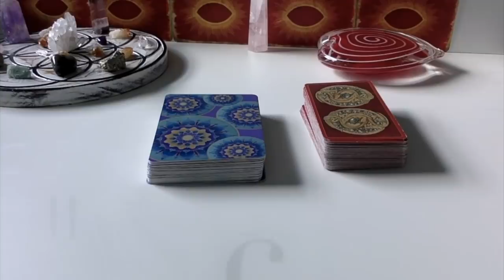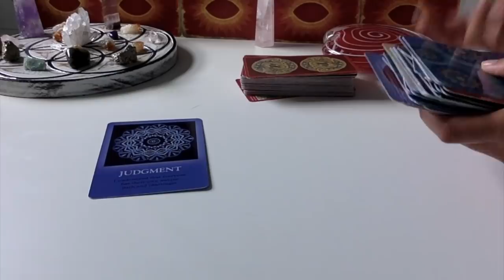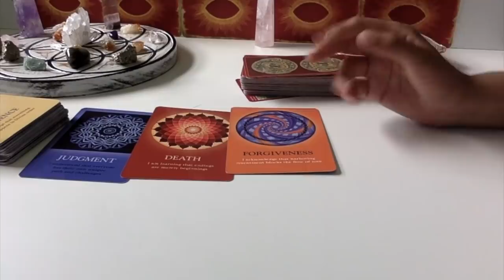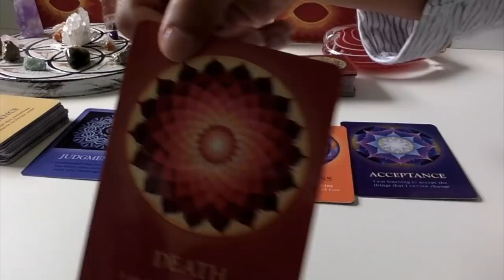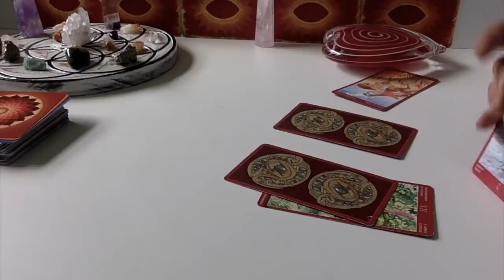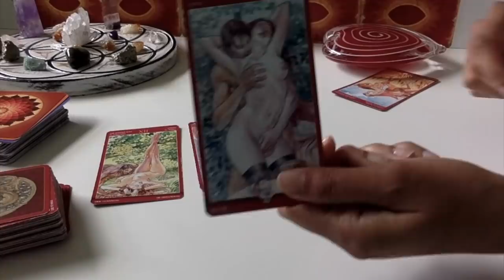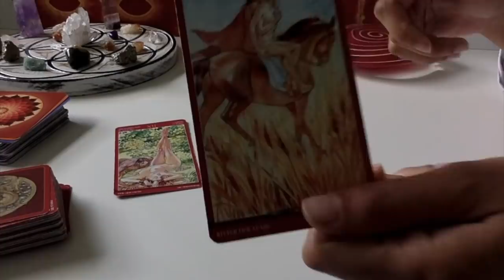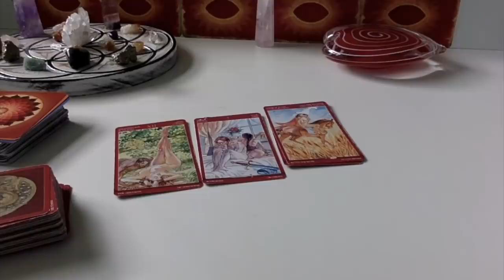TWINFLAMES: DIVINE MASCULINE “You aren’t running. So I won't. Don't block me out."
Slow and Steady wins the race. Self care. Colourful world. The feminine relaxes, and when she enters this energy, she flows like Niagarafalls He feels it. Her love makes him invincible. Masculine Karmic partners appear as a routine and it’s stagnant. It’s not fulfilling, and doesn’t create a positive and uplifting atmosphere to HARVEST new ideas. …he’s the hanged man, thinking about his Sunshine. What set’s your heart on fire? lmao….omg guys remember KMC- You set my soul on fireeeeeee lmao…..I see alllllll of you at the club in your days……stopit

A portion of the proceeds are donated + every time donations are made, a video will be uploaded to show how you have helped to support cat rescues!

I provide guidance and support on the TWINFLAME journey based on knowledge and personal experience.

*BY WATCHING THESE VIDEOS, YOU ARE ENGAGING IN YOUR OWN FREE WILL.  WE ARE ALL RESPONSIBLE FOR MAKING CHOICES THAT SUPPORT OUR MENTAL, SPIRITUAL AND PHYSICAL HEALTH IN A POSITIVE WAY. THE WORK I DO ON MY CHANNEL DOES NOT REPLACE COUNSELLING FROM A CERTIFIED HEALTH PROFESSIONAL.  THE READINGS ARE MEANT FOR GENERAL INSIGHTS AND ENTERTAINMENT PURPOSES ONLY.